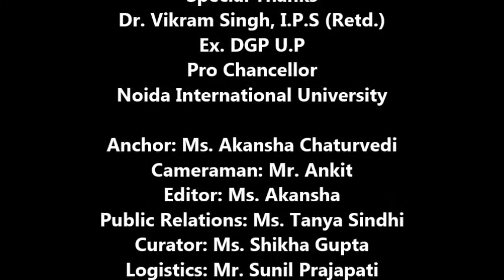Dr .Vikram Singh,( IPS Retd ) Pro Chancellor, Noida International University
Dr. Vikram Singh In Conversation with EDU-TV.